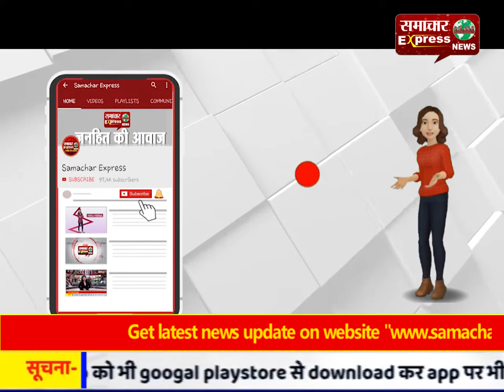ट्रैक्‍टर की टक्‍कर से स्‍कूटी सवार एक युवक की मौत